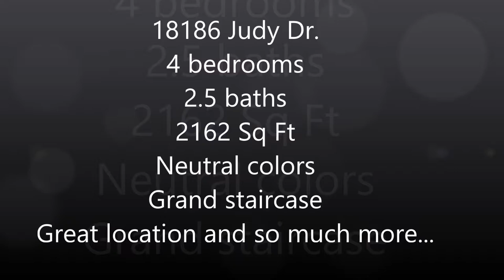virtual tour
Beautiful 4 bedroom home in desirable Lakes at Oak Grove subdivision is close to restaurants and shopping! This immaculate home features a gorgeous 2 story entryway with a grand staircase that is ready for your family! The kitchen offers beautiful slab granite, great floors and neutral colors throughout with plenty of space for everyone. This home is sure to impress! Please schedule your private showing today!!